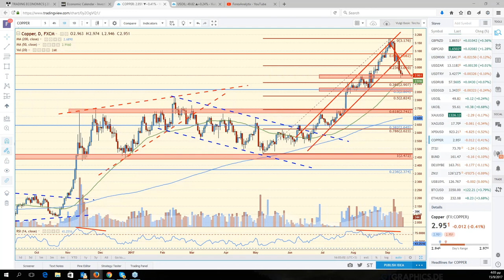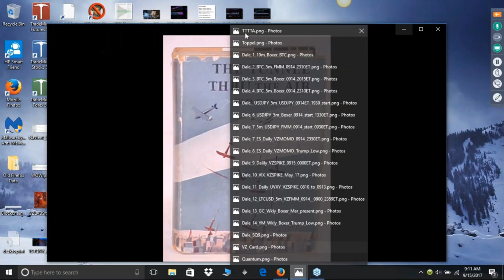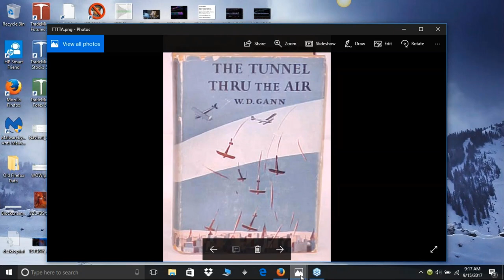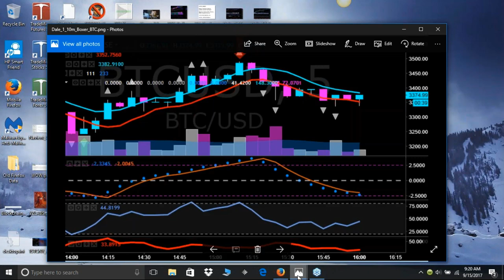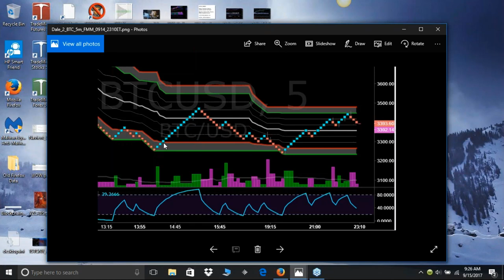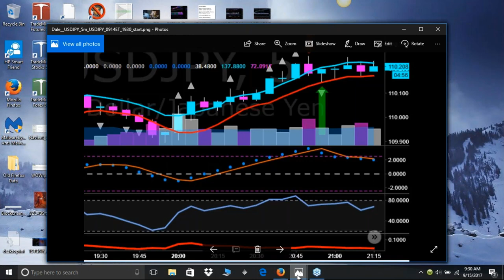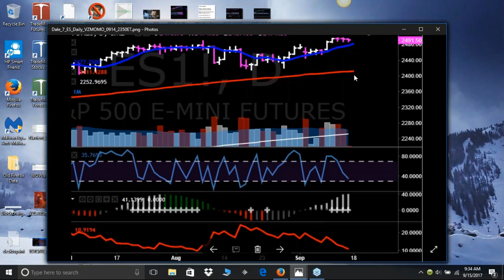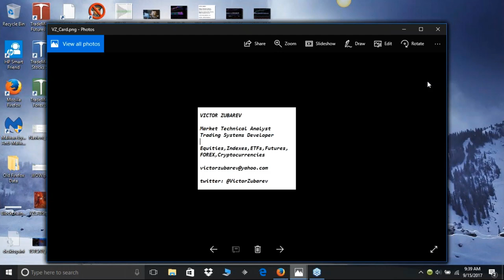F A C E Webinar Interview September 15th 2017 Victor Zubarev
Victor Zubarev @VictorZubarev being interviewed by Dale Pinkert during the F.A.C.E. Webinar.